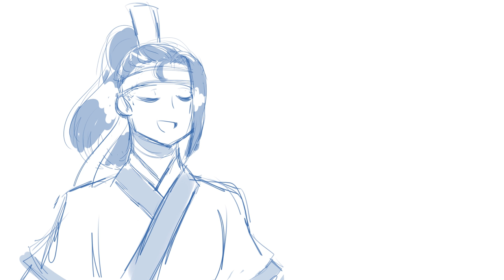MDZS Animatic - Pregnant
gregnant

MDZS characters belong to MXTX
Audio belongs to The Most Popular Girls in School